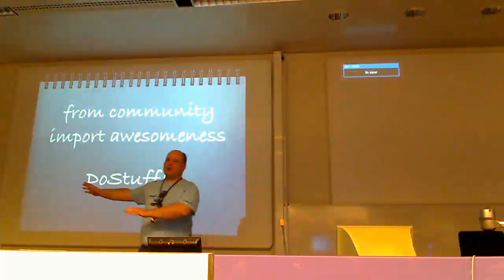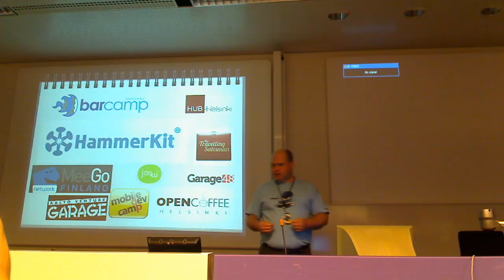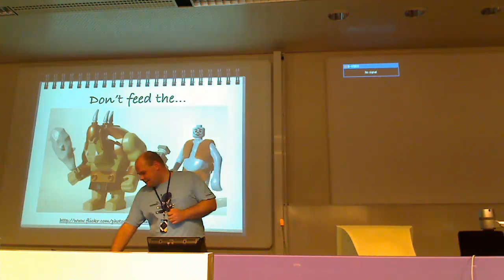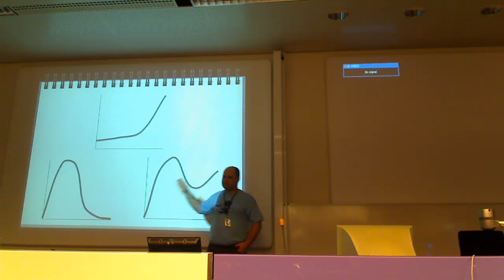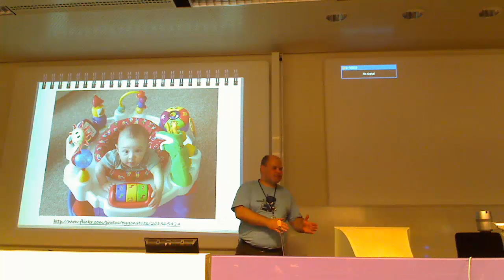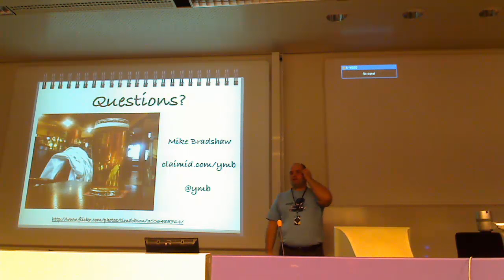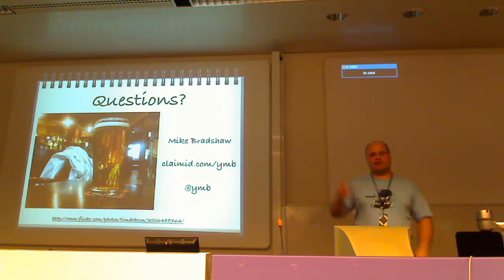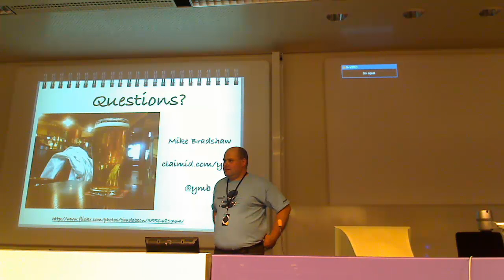Keynote - Mike Bradshaw - Pycon Finland 2011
Mike's greetings and some food for thought for new up and about Python communities.